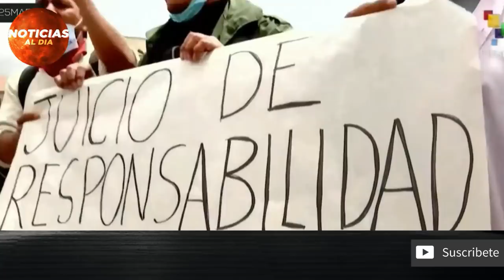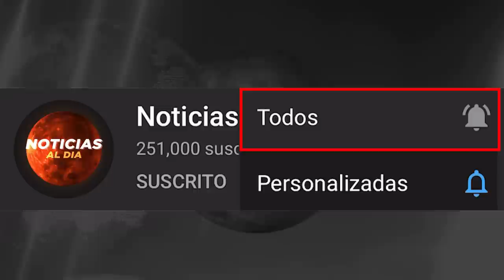NOTICIAS DE BOLIVIA HOY 30 DE MARZO 2021, EEUU PIDE LIBERAR A JEANINE AÑEZ HOY INVIERTE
Gracias!

ultima hora bolivia hoy 30 de marzo 2021
noticias de bolivia hoy 30 de marzo 2021